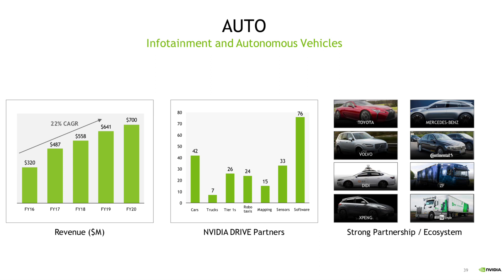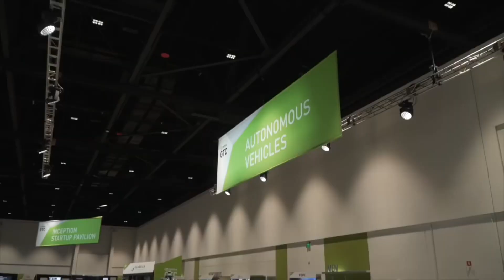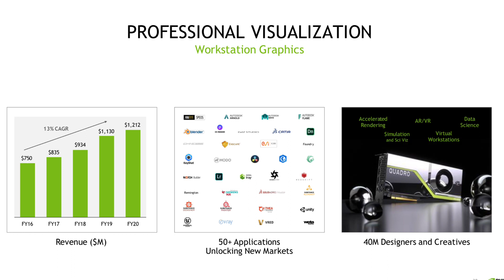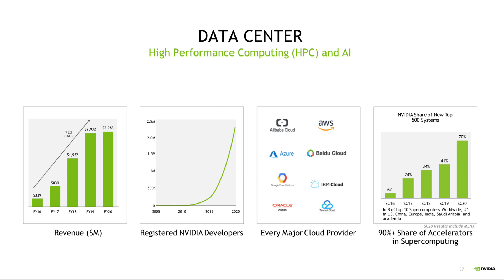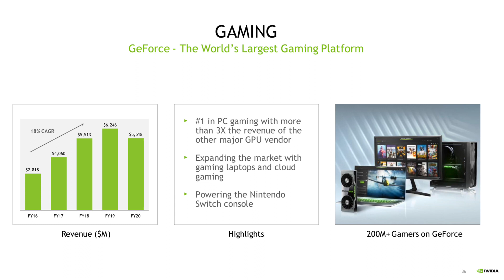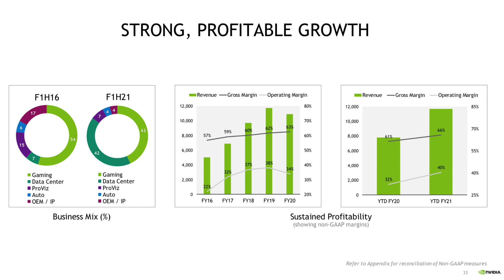How Does Nvidia Make Money? | Top 5 Revenue Streams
How does Nvidia make money? Nvidia stock / NVDA stock. In this video we look into their Top 5 Revenue Streams & Business Model. Nvidia is an American multinational technology company based in California. It designs graphics processing units or GPUs for the gaming and professional markets, as well as system on a chip units or SoCs for the mobile computing and automotive market.

Timestamps:
00:00 - Business Model
02:06 - Number 5
03:48 - Number 4
04:39 -Number 3
05:34 - Number 2
06:44 -Number 1
08:16 - Final Thoughts